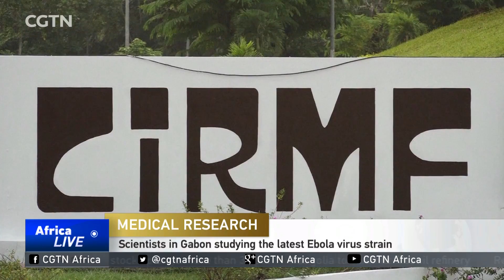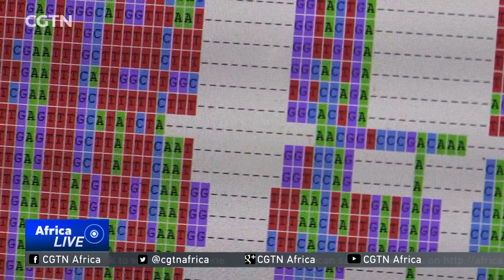Scientists in Gabon studying the latest Ebola virus strain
In Gabon a research facility has been built to handle the world's most dangerous viruses.

The International Centre for Medical Research is located on the outskirts of Franceville--in the country's southeastern province.

A team of specialists are sampling, testing and researching the strain of the latest Ebola virus, which has killed at least 27 people in the Democratic Republic of Congo.